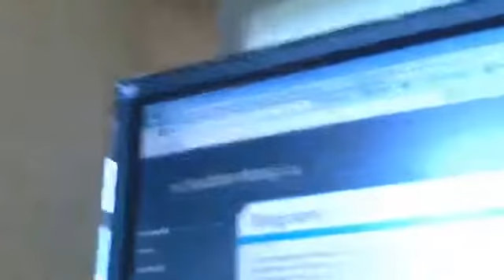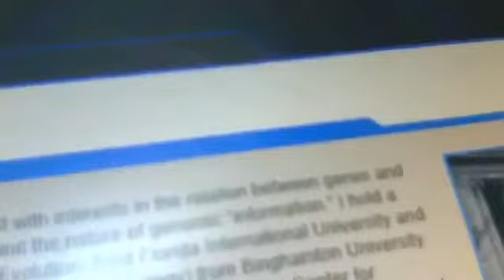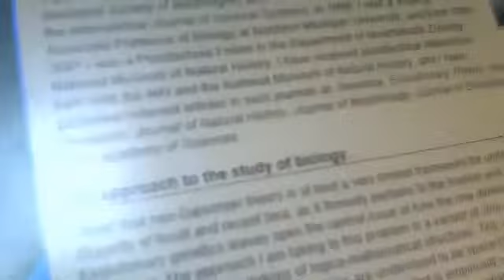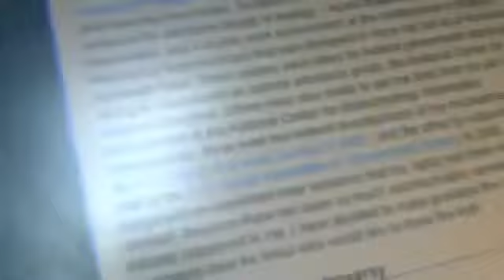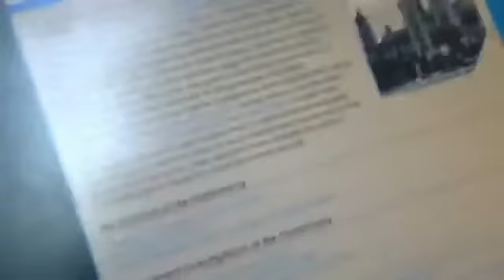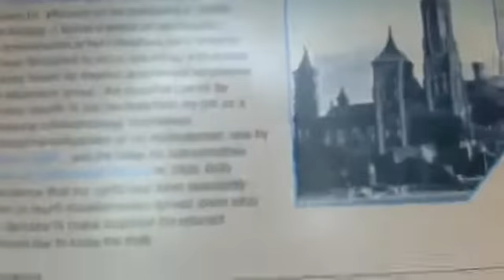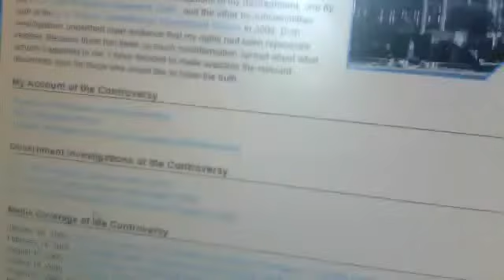Clear Evidence Of A Cover Up By Evolutionist Scientists.